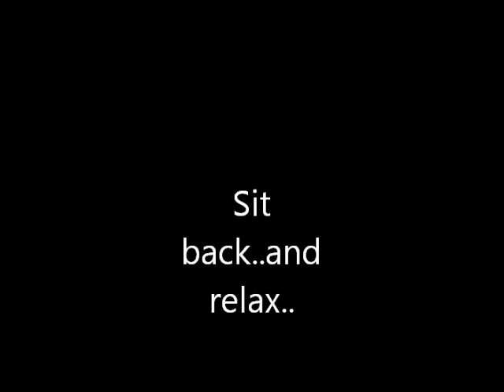Gorillaz: 19 2000 |Best Remix EVER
Best remix ever of 19 2000. I do not own the original song.
Be sure to read the "About Me" on my channel!